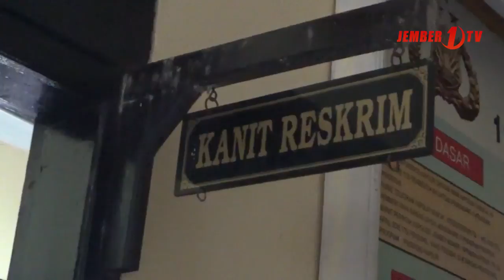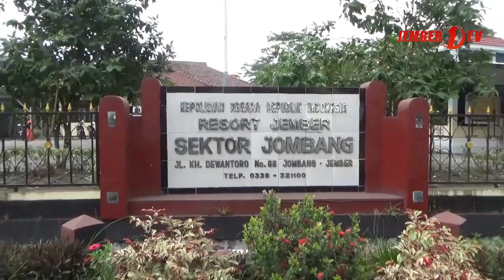Pesta Sabu, Kurir Asal Jombang Diamankan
Diduga telah melakukan pesta sabu,seorang kurir di Kabupaten Jember berhasil diamankan team reserse kriminal polsek jombang, selain mengamankan satu klip paket sabu, polisi juga terus mengembangkan kasus ini untuk memburu pengguna sabu lainnya.